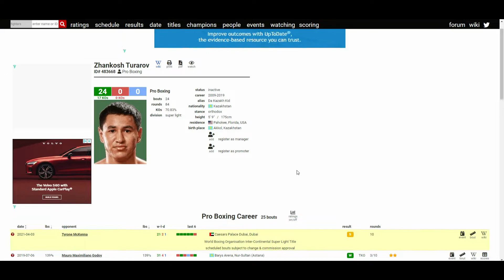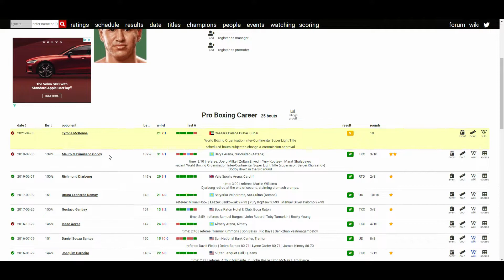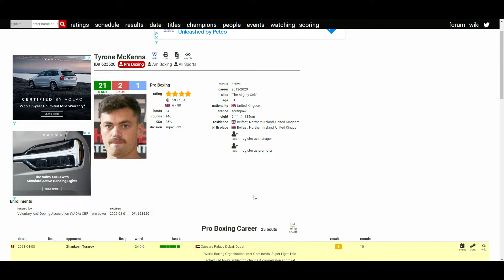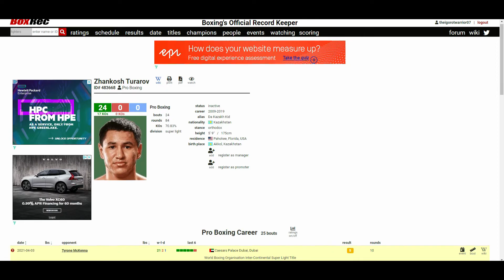ZHANKOSH TURAROV VS TYRONE MCKENNA (WHO WINS?)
🥊 Boxing Fan
🎮 Gamer
🇵🇭 Filipino
🇺🇸 American
🌎 Earthling